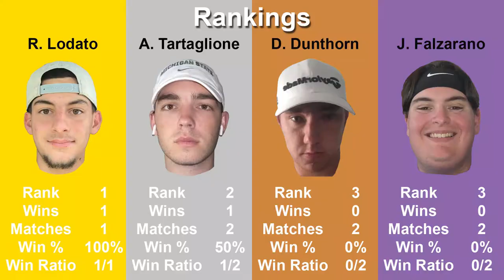Olde Point Open (Part 1/2)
Match number three is underway here on the channel. Part 2 coming soon. Olde Point Open is the third of four total matches for the HGA 2020 Summer Tour and is exciting for sure. Close throughout the entire match.